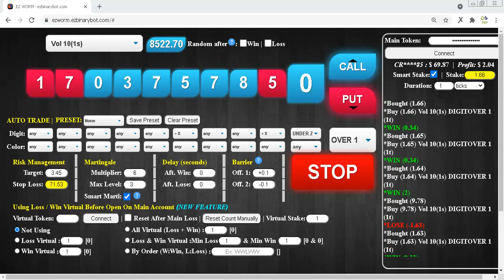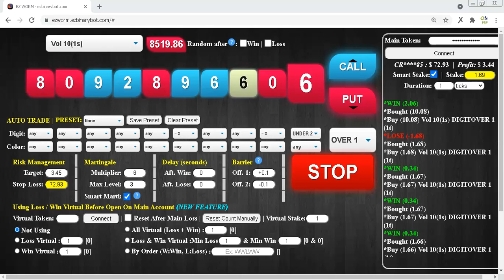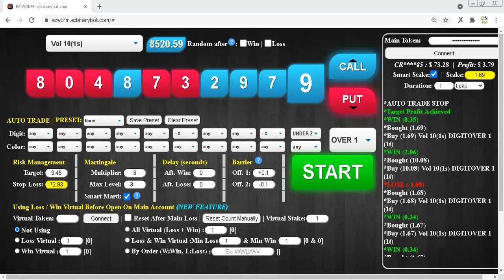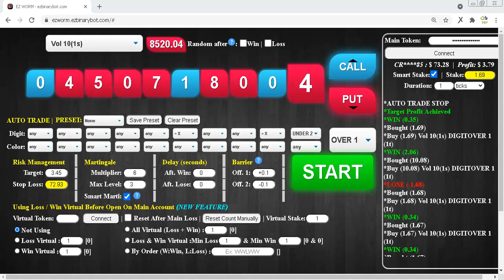$73.28 Part #7 $50 to $500 Deriv Binary Profit Consistent